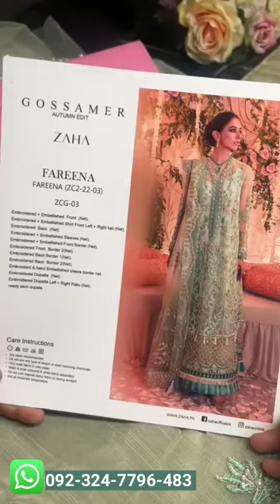Zaha GOSSAMER Wedding Collection 2022 KING 👑 COPY